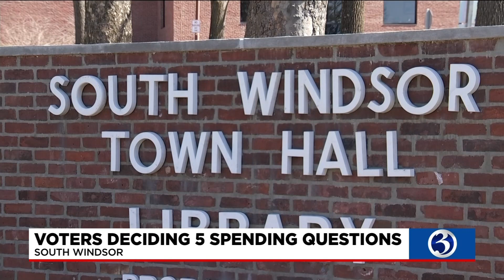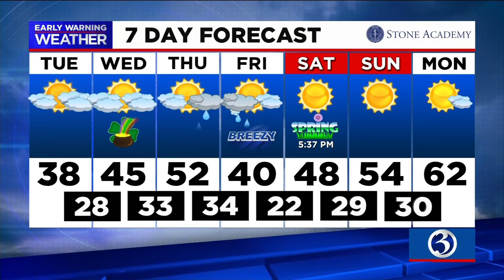Your Ch. 3 Tuesday afternoon update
All Connecticut adults will be able to schedule COVID vaccine appointments next month Blumenthal calls on state regulators to reject 3 rate hike proposals by Eversource Rally kicks off at state capitol in opposition to proposals that would get rid of religious vaccine exemptions